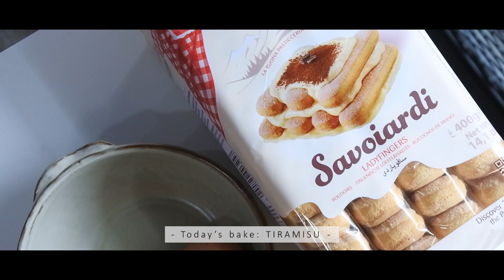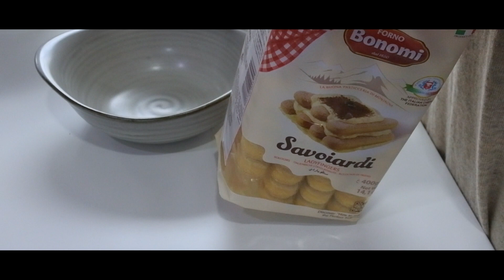HOME CAFE VLOG | Tira-MISS-UUU | EAN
Hey guys! This is EAN, not IAN.

Ain't a professional baker.
First time trying this tiramisu recipe.
Seek help from a friend of my mum and thank god it goes well.
So don't afraid to try. Never try, never know. :)

Ingredients:
- 250g mascarpone/cream cheese
- 2 egg yolks + 60g sugar
- 250g whipping cream + 30g sugar
- coffee